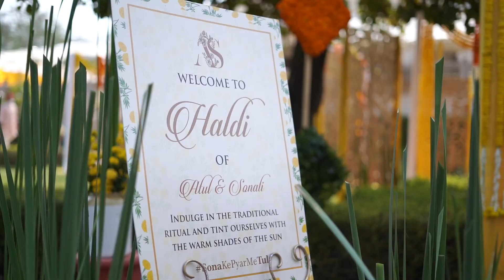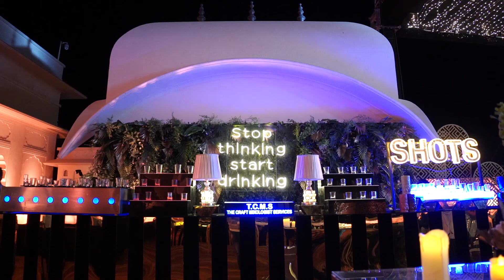Sonali + Atul Wedding